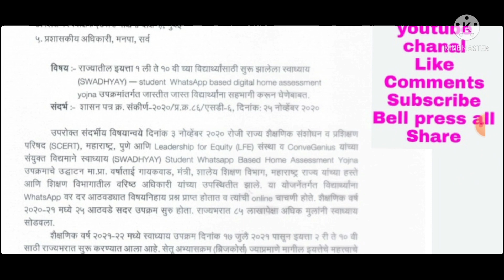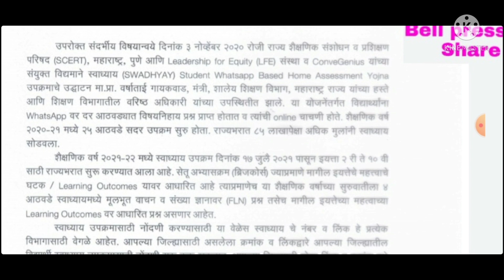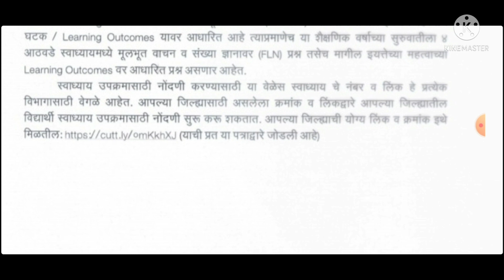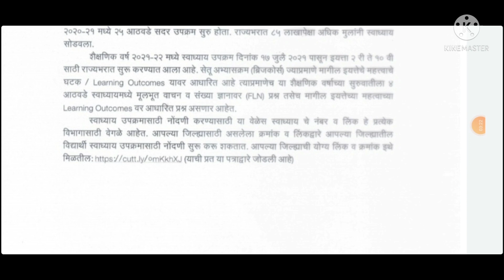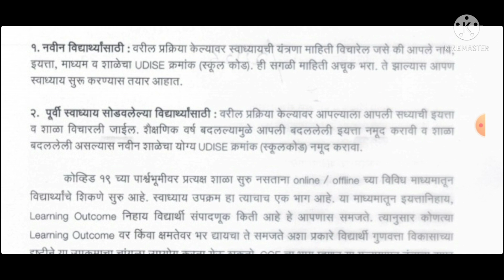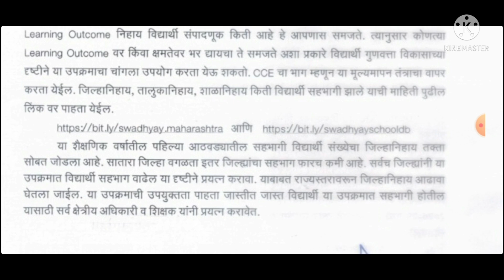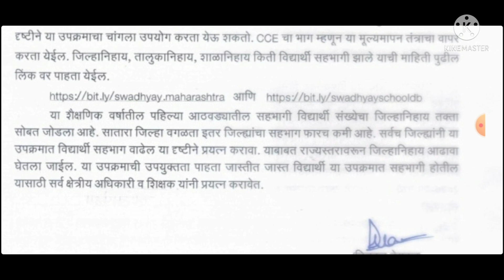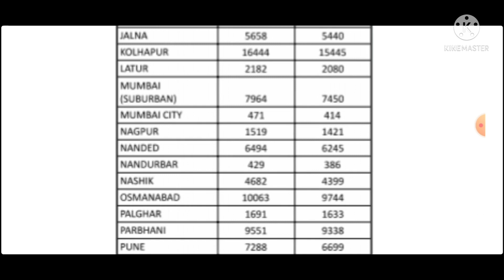महाराष्ट्रातील सत्र 2021-22 1 ते 10 वी विद्यार्थ्यांसाठी सुरू करण्यात आलेल्या स्वाध्याय बाबत 30julai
maharashtratilshalani2021-22awadhyaupkramrabwinyababatsanchalakpunepatr

महाराष्ट्रातीलशाळांनी2021-22सत्रस्वाध्यायउपक्रमराबविण्याबाबतमहत्वाचीसूचना30जुलै2021संचालकपत्र*